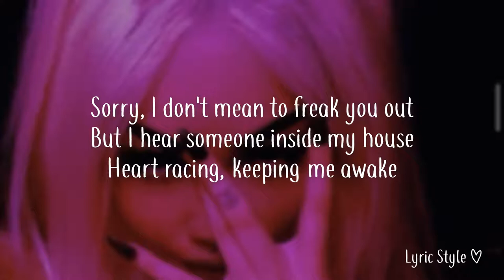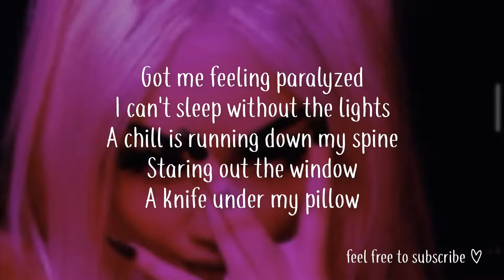Maggie Lindemann - Knife Under My Pillow (Lyrics)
hope u enjoyy :D